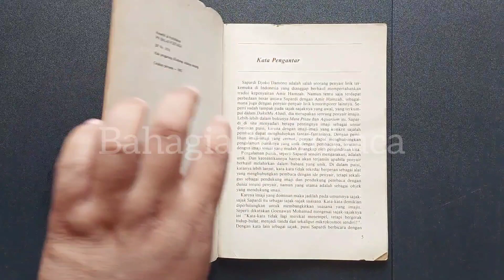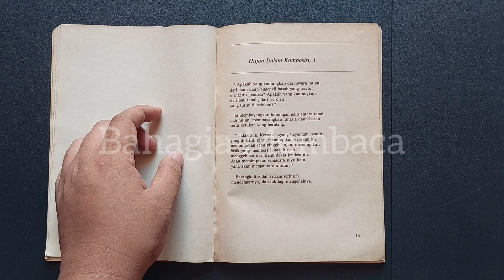PUISI - Sapardi Djoko Damono - Hujan Dalam Komposisi, 1